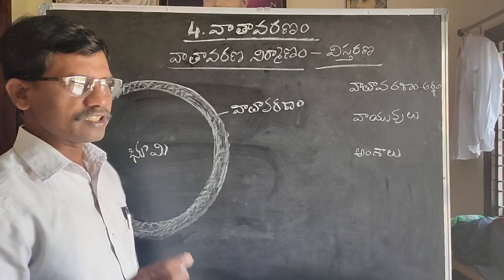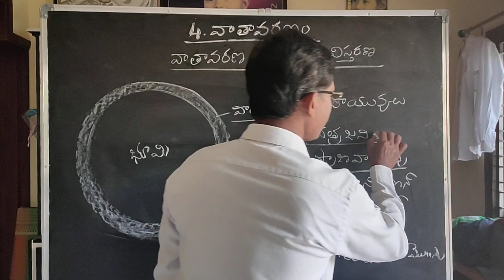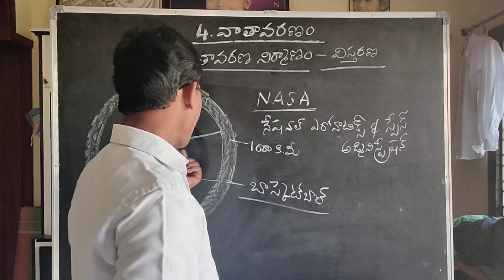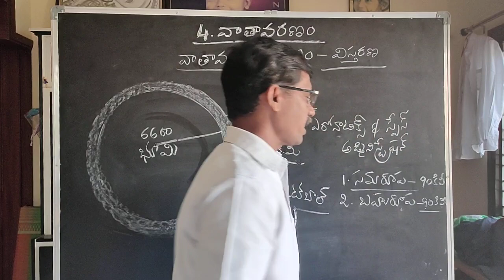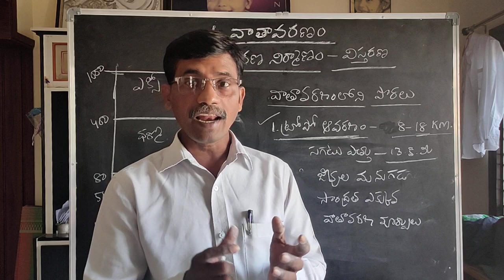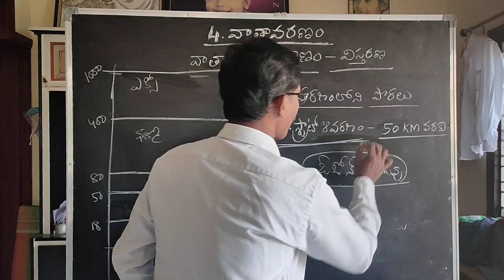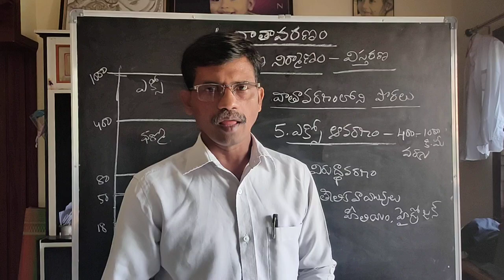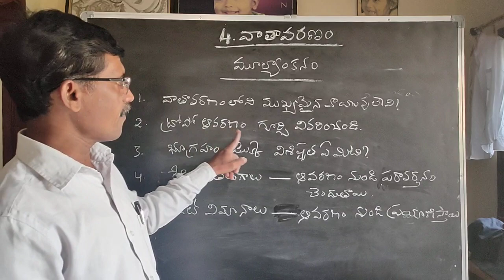వాతావరణం 1వ భాగం